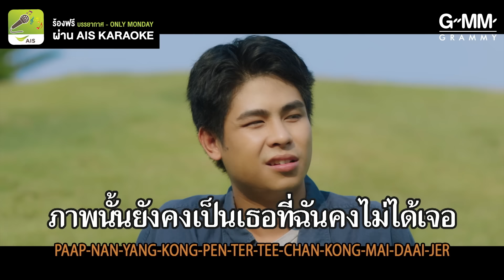🎤ร้องคาราโอเกะเพลงใหม่ล่าสุด! บรรยากาศ - Only Monday ร้องได้แล้วที่ AIS Karaoke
📍พิเศษ! ลูกค้า AIS ร้องคาราโอเกะฟรี 7 วัน รับสิทธิ์ กด *357*500# 📞หรือคลิกเลย